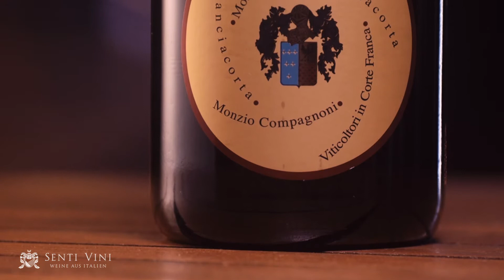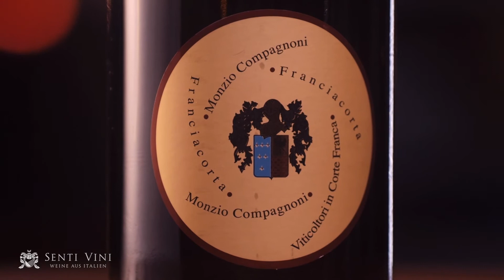Senti Vini x Justin Leone Monzio Compagnoni Brut ENGLISH